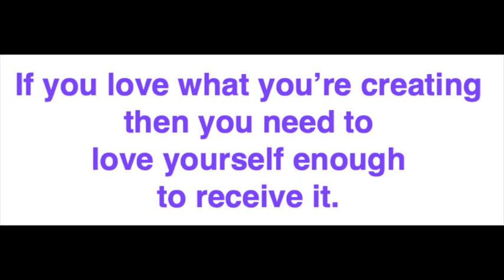Love Yourself To Manifest Your Desires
Dee Wallace enriches two worlds: movies, televisions, commercials AND the metaphysical world teaching exactly how you create your world. She shares the pre-requisite to manifesting anything you desire.